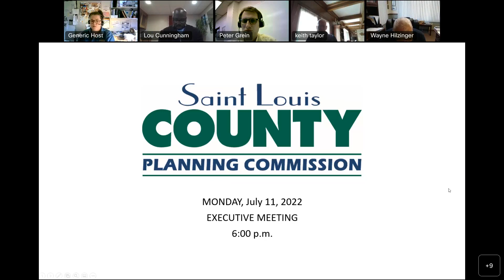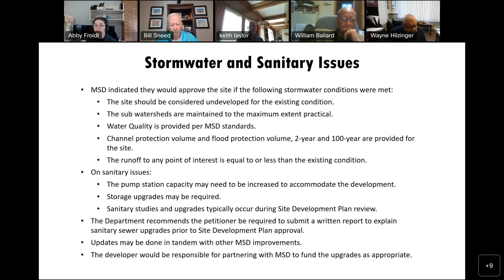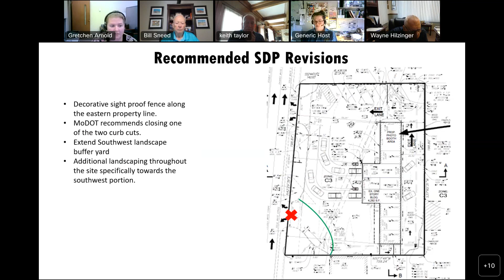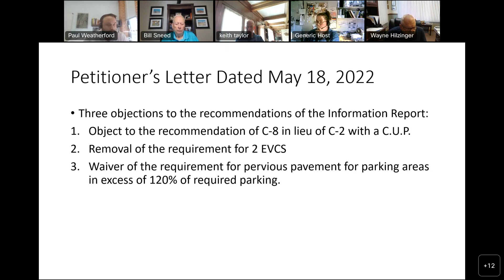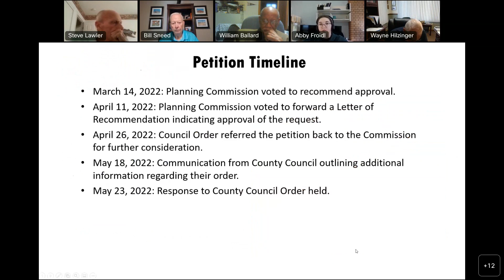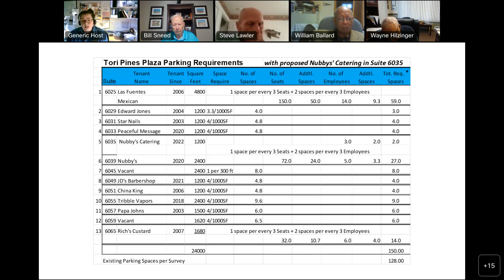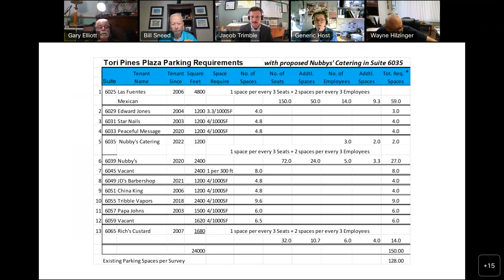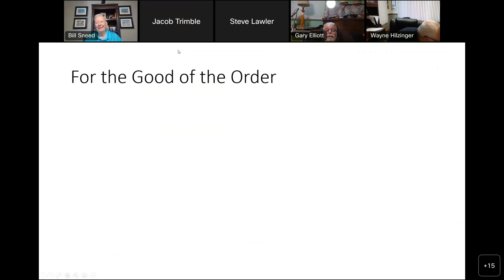Planning Commission Executive Meeting July 11, 2022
00:00 1. MEETING CALL TO ORDER / ROLL CALL

00:15 2. MEETING SUMMARIES
2.A. Meeting minutes from Executive Meeting of June 27, 2022
2.A Planning Commission Executive Meeting - Jun 27 2022 - DRAFT Minutes

3. ST LOUIS COUNTY PLANNING COMMISSION STATUS SHEET
3.A. Status sheet for March 28, 2022 to June 27, 2022

4. COMMITTEE REPORTS
4.A. Ordinance Review Committee - No Report
4.B. Committee of the Whole - No Report
4.C. Comprehensive Planning Committee - No Report

5. NEW BUSINESS - CONSIDERATION OF PETITIONS FROM PUBLIC HEARING

01:06 5.A. P.C. 17 & 18-22 Our Lady's Inn
Request: R-2 15,000 square foot Residence District to R-5 6,000 square foot Residence District, Planned Environment Unit (P.E.U) procedure in R-5
Tract Size: 7.37 acres
Location: North side of Big Bend Road at the corner of Longstone Lane
Council District: Third
School District: Parkway
Proposed Use: Group Living Facility
Vote: Approve (6-0)

12:05 5.B. P.C.13-21 South County Dodge Chrysler Jeep Ram
Request: C-3 to C-8
Tract Size: 0.69 acres
Location: Southeast side of Lemay Ferry Road, approximately 440 feet of Victory Drive
Proposed Use: Car wash and detailing facility, including photography studio for vehicles
Council District: 6
School District: Mehlville
Vote: Approve (7-0)

6. OLD BUSINESS - READY FOR ACTION

15:12 6.A. P.C. 08-22 and 09-22 QuikTrip Corporation
Request: R-2 and C-2 to C-2; C.U.P. in C-2
Tract Size: 2.58 acres
Location: Northwest quadrant of Butler Hill Road and Lemay Ferry Road.
Proposed Use: Convenience store with gas pumps.
Council District: 6
School District: Mehlville
Vote: Approve C-8 in lieu of C-2 and denial of P.C. 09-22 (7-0)

7. OLD BUSINESS - LETTERS FOR APPROVAL

8. OLD BUSINESS - NOT READY FOR ACTION
8.A. P.C. 06-22 St. Louis County Planning Commission
Request: A proposal to consider changes to Chapter 1003 Zoning Ordinance of the St. Louis County Revised Ordinances including, but not limited to, fees, procedures, and general administration of the Zoning Ordinance.

8.B. P.C.19-22 Kromal, Inc. (Tidal Wave Car Wash)
Request: C.U.P. in C-2
Tract Size: 1.30
Location: Eastside of Tesson Ferry Road approximately 300 feet south of Butler Hill Road.
Proposed Use: Car wash for automobiles
Council District: 6
School District: Mehlville

9. CORRESPONDENCE
27:26 9.A. Response to a Council Order dated April 26, 2022, RE: P.C. 36-21 Moto, Inc., a pending request for a change in zoning from M-1 Industrial District, FPM-1 Floodplain Industrial District, and FPM-3 Floodplain Planned Industrial District to M-3 Planned Industrial District and FPM-3 Floodplain Planned Industrial District, referring the matter back to the Planning Commission.
Vote: Approve (7-0)

31:29 9.B. Communications from John Bradley, representing Parcfront Group, L.P., dated June 3, 2022, RE: P.C. 84-01 K.M. Properties, requesting amendments to C-8 Planned Commercial District Ordinance 20,834 as amended.
Vote: Hold (7-0)

43:09 9.C. Resolution of Intent RE: P.C. 29-17 Serenity Hills, LLC, west side of Hillsboro Road, south of Paradise Lane to hold a public hearing to revert the zoning from R-1 District and FPR-1 District to NU District and FPNU District, due to failure to fulfill the platting, construction or development requirements, per Section 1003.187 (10) of the St. Louis County Zoning Ordinance.

10. SITE PLANS
43:49 10.A. P.C. 30-21 NVS Properties XI, L.L.C, C-8, Site Development Plan and Architectural Elevations, Southwest quadrant of Sulphur Spring Road and Arbor Spring Drive.
Vote: Approve (7-0)

11. FOR THE GOOD OF THE ORDER
12. ADJOURNMENT